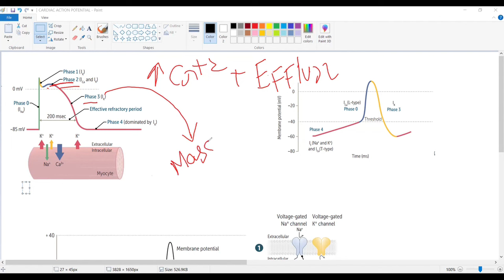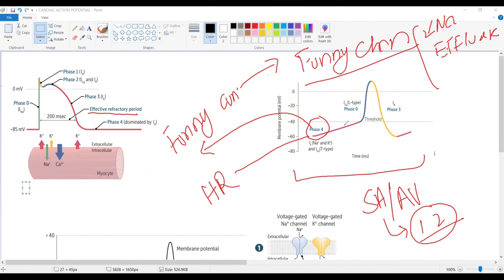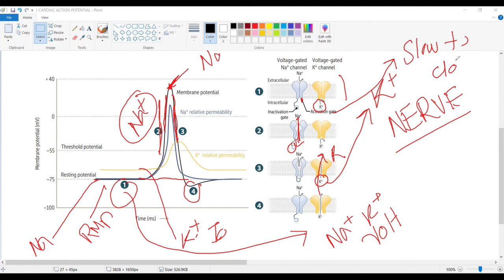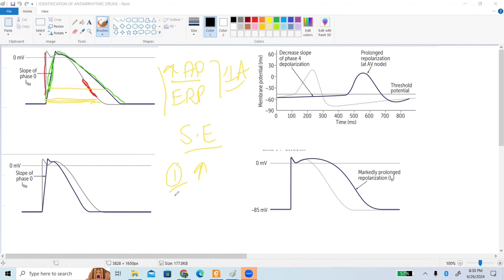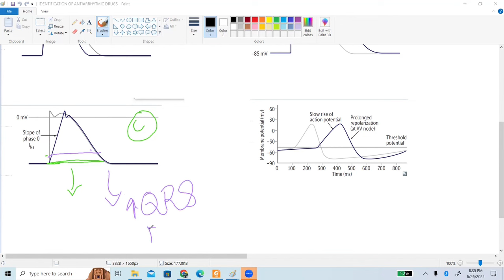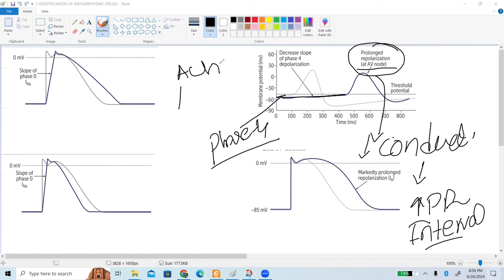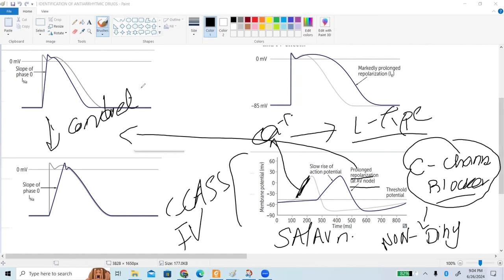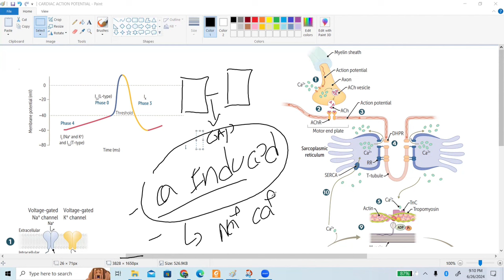Antiarrhythmic drugs/Myocardial action potential/Pacemaker action potential(Cardiology USMLE STEP 1)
CARDIOLOGY USMLE STEP 1
1.Myocardial action potential
2.Pacemaker action potential
3.antiarrhythmic drugs
4.SA/AV NODE ACTION POTENTIAL
5.VENTRICULAR/ATRIA ACTION POTENTIAL